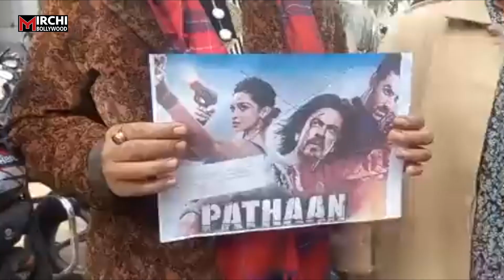Pathaan का विरोध होता देख Ratna Pathak Shah ने किया Shahrukh की फिल्म का Support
शाह रुख खान की फिल्म पठान कुछ ही हफ्तों में रिलीज होने वाली है….. किंग खान के फैंस बड़ी बेसब्री से बिग स्क्रीन पर उनके कमबैक का इंतजार कर रहे हैं, लेकिन फिल्म लगातार विवादों में उलझती जा रही है…

prashant.
kk